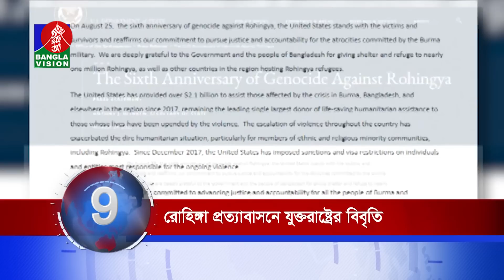Banglavision News 20 | সারাদিনের সব খবর এক নজরে | Top News | 25 August 2023